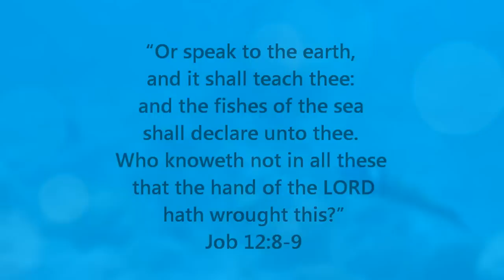Under the Sea ~ Curaçao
Snorkeling and capturing some underwater footage on the beautiful tropical island of Curaçao.
Nathania Muñoz, Violin